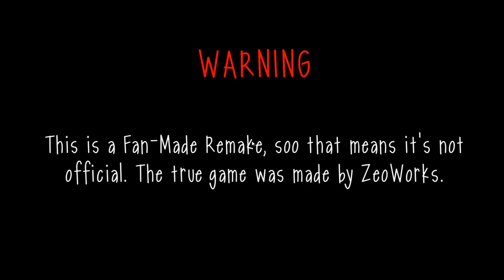Slendytubbies 1 Remake!